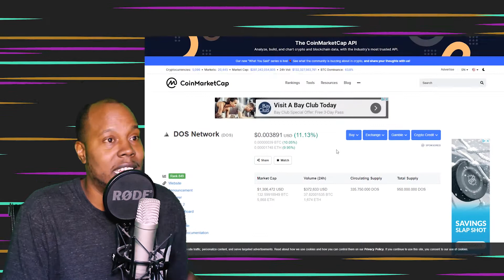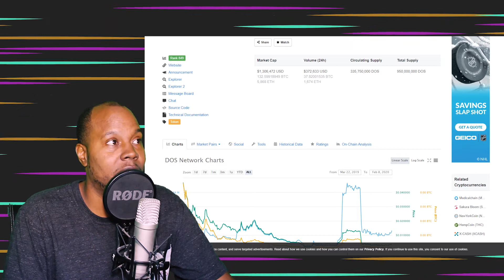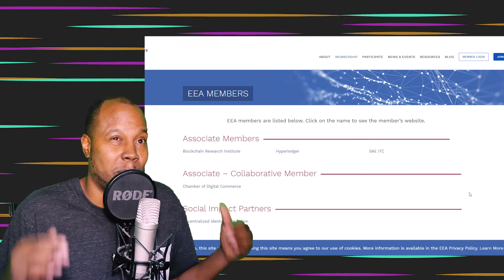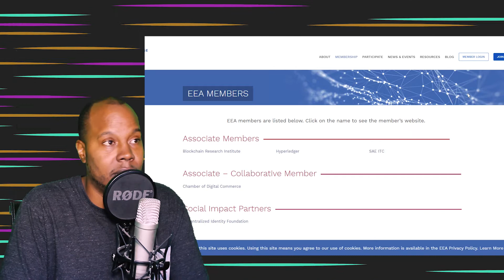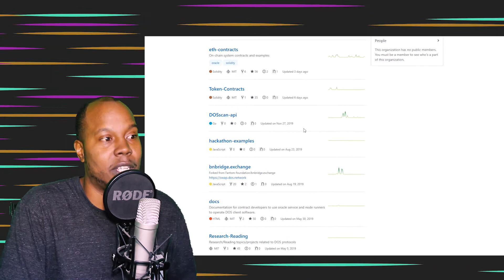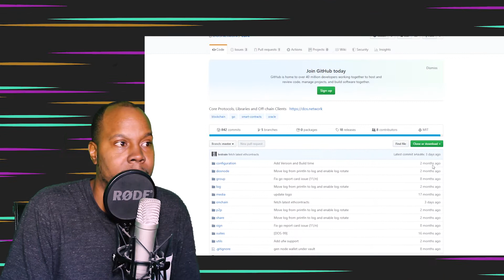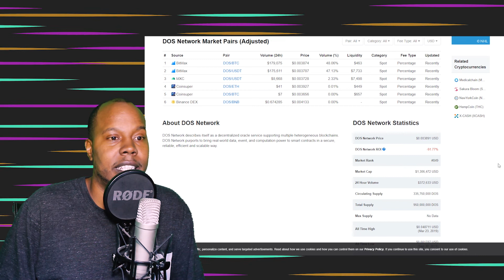Dos Network! Low Cap Gem Working On Oracles for all. The Bull Run has Started in Low Caps